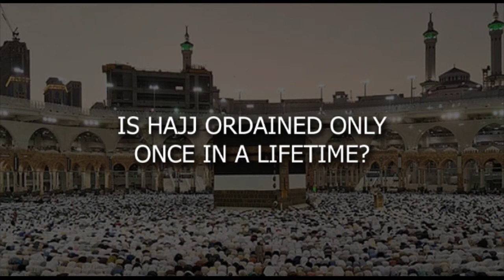Is Hajj ordained only once in a lifetime? - Umrah and Hajj 10/10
207 views 24 Jun 2020

Muhammad Shaikh Lecture - Umrah and Hajj - (2012) - What Quran Says About

 • What is Hajj? Why...

00:00   Questions / Answers

What is Hajj? Why it performed? - Umrah and Hajj 01/10

What is the period of Hajj and what are the types of Hajj? - Umrah and Hajj 02/10

 • What is the perio...
What are the duties ordained during the days of Hajj? - Umrah and Hajj 03/10

 • What are the duti...
The journey of Hajj - Umrah and Hajj 04/10

 • The journey of Ha...
Duas to be recited during Tawaf and practices to be followed - Umrah and Hajj 05/10

 • Duas to be recite...
Importance of holy sites which are mandatory during Hajj? - Umrah and Hajj 06/10

 • Importance of hol...
How to get purified after performing the duties of Hajj? - Umrah and Hajj 07/10

 • How to get purifi...
Is shaving of head mandatory for men only? - Umrah and Hajj 08/10

 • Is shaving of hea...
Can women perform Hajj & Umrah during their cycle? - Umrah and Hajj 09/10

 • Can women perform...

 • Is Hajj ordained ...

Umrah and Hajj

From the Series 'What Quran Says'

Hajj and Umrah are part of Islamic religious practice of all Muslims. It is a journey in which every participating Muslim goes to Mecca and visits Masjid al-Haram where the Kaaba is situated. The other places to visit during this journey includes what are known as places of solitude which includes the places of Mina, Arafat, Muzdalifah besides Mecca. The rites of Hajj requires observing all the rules mentioned in the Quran during hajj, and the purpose of Hajj, (which literally means "the argument") is for every believer in this journey to argue against his / her soul / self according to the verses of Allah to bring about a positive change in their character and personality and overcome their weaknesses. The weaknesses in personalities are rooted in the self carved idols based on human emotions, which are exposed by God through Ibraheem (p) from the Quran. Therefore the breaking of these personal idols (ruling our psyche) is part of the Sunnah / practice of Ibraheem (p) and all the prophets, which must be accomplished to be free from polytheism that Allah will not forgive. Visiting al-Aqsa mosque located in Madinah during this journey is also part of the sunnah / practice of the prophets and is performed by all Muslims during this time.